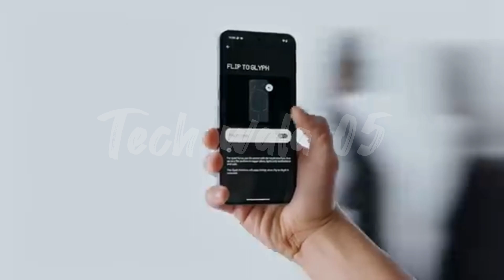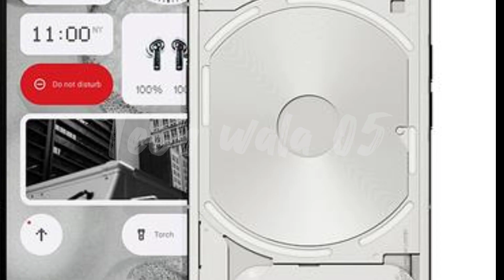nothing phone 2a leaks